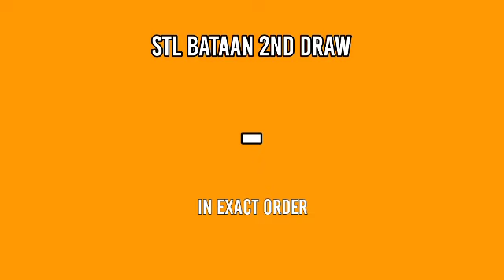1ST DRAW, STL BATAAN 11AM RESULT TODAY MARCH 5, 2022 MORNING DRAW RESULT PHILIPPINES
STL Small Town Lottery, First draw result for STL BATAAN STL Pares Game.
Today is March 5, 2022 Saturday
Here is the STL BATAAN Result Today (11:00 AM DRAW RESULT).
STL BATAAN 1ST DRAW RESULT TODAY
GAME: STL BATAAN 1ST DRAW